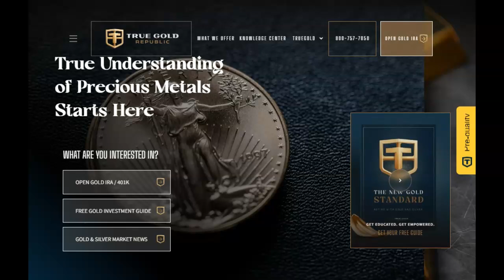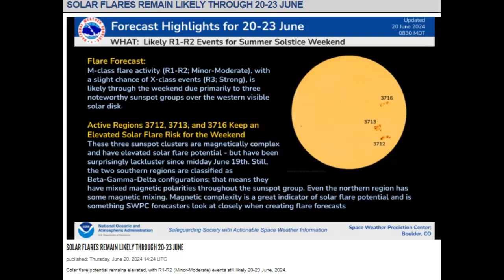NOAA Warning - Strong Earth Facing Solar Flares Likely All Weekend!